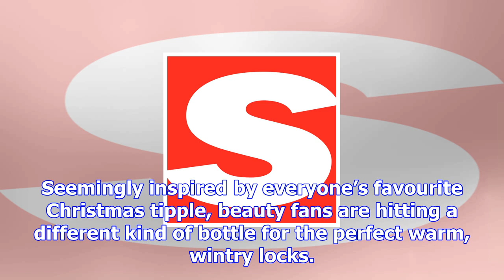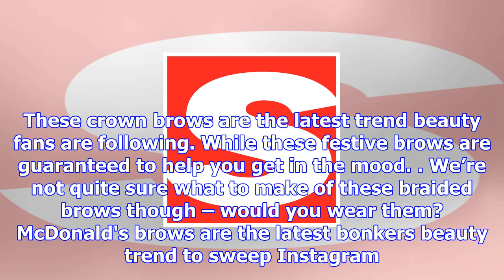Beauty fans are going mad for 'mulled wine hair' this festive season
RED HOT The trend of red locks is obviously nothing new, but fans are loving the deep, berry red win...